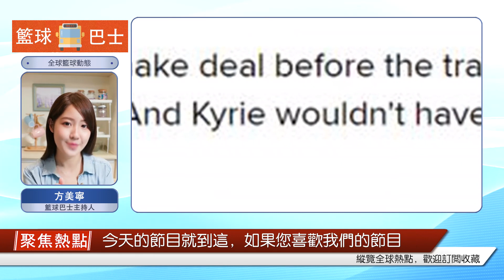"湖人 "愿為詹姆斯再追歐文! 他與馬化騰有口頭協議：只接受頂薪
北京時間5月22日，據名記Brian Windhorst報道，西決的進展方式，會增加歐文來到西海岸的可能性，特別是拉塞爾災難性的季后賽表現，為歐文加盟湖人打開大門。